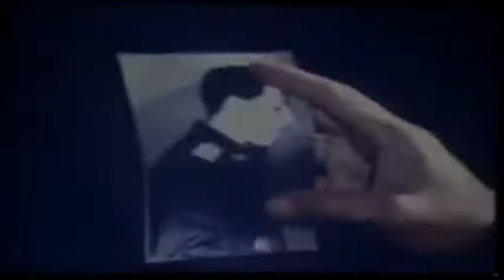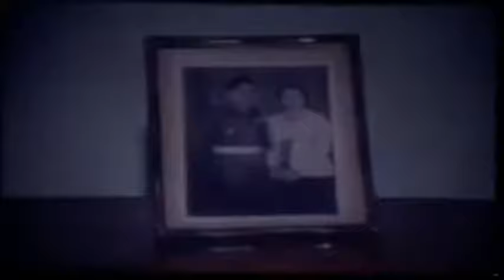Detik Detik Penculikan ahmad yani video pertama 15 oktober 2020